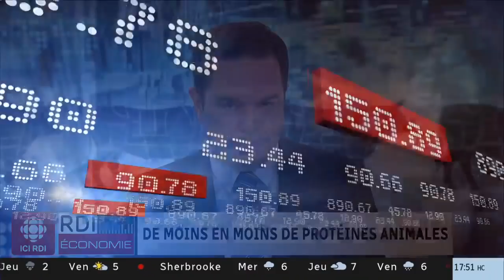Moins de protéines animales dans nos assiettes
[RDI Économie] Pourquoi les Canadiens consomment de moins en moins de protéines animales? Entrevue avec le professeur Sylvain Charlebois de l'Université Dalhousie.